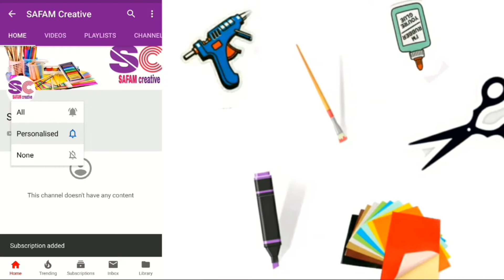How to make paper tassel | paper tassel making tutorial | paper tassel making idea | SAFAM creative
safamcreative DIY | how to make paper tassel | paper tassel making tutorial | paper tassel making idea